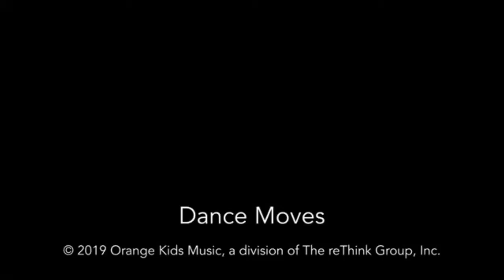Conexión Kids en Linea- 20 de Septiembre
Perdonar es decidir que alguien que te ha hecho daño no tiene que pagar. Hoy cerramos nuestro tema de perdón con un resumen de las 5 semanas pasadas.
Es importante que intentamos a perdonar lo demás porque Dios te perdona. Cuando perdonas a los demas, eso puede cambialos. Da el primer paso para perdonar a los demás. Todos necesitan ser perdonados. Cuando no perdonas, pierdes la oportunidad.